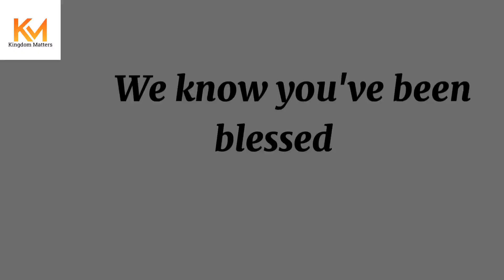YOU CAN BECOME FAITHFUL TO WHAT IS LEAST AND MUCH || REV. KESIENA ESIRI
The reason why people don't give is because they believe they don't have much.

If you can not give on the ladder of life where you are now, you can't give when God advances you.